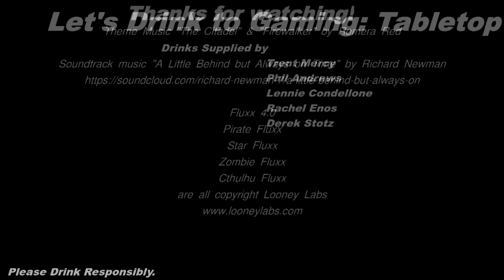LDTG Tabletop: Session 1: Fluxx and Whiskey Intro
Cheers Internet!

This is how Build Environment tastes Whiskey. What better way to enjoy a new whiskey than to sit around a table gaming with some friends.

Sit down, grab a drink, and play along

Drinks

Red Breast 12
Red Breast 15
Red Breast 12 cask strength
Connemara
Connemara 12
Glenfiddich 15
Dalwhinie 15
Yamazaki 12
Nikka 12
Angel's Envy
Dalmore 15
Jameson 12
V0

Games
Fluxx 4.0

Pirate Fluxx

Star Fluxx

Zombie Fluxx

Cthulhu Fluxx

Soundtrack
"A Little Behind but Always on Time" by Richard Newman